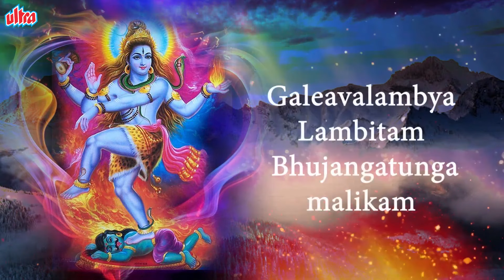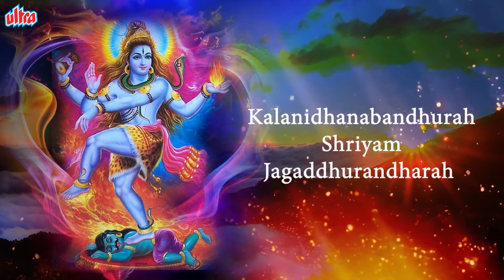मन प्रसन्न करे इन शिव भजन को सुनके | महादेव के NonStop भजन | Nonstop Shiv Bhajan | शिव तांडव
महादेव के NonStop भजन और स्तोत्र | Popular Shiv Bhajan | Shiv Tandav Stotram | Shiv Bhajan Playlist

Timestamp :-
00:00 - Start
00:04 - Om Har Har Har Mahadev
03:28 - Om Namoh Shiv Shankara
11:39 - Shiv Bhola Chakravarti
17:47 - Shiv Tandav Stotram